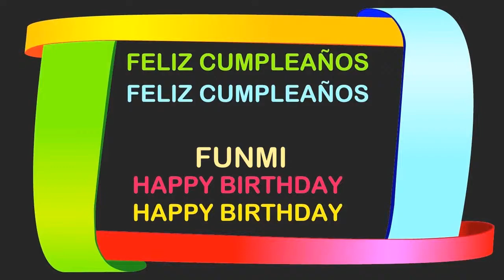Funmi Birthday Postcards & Postales